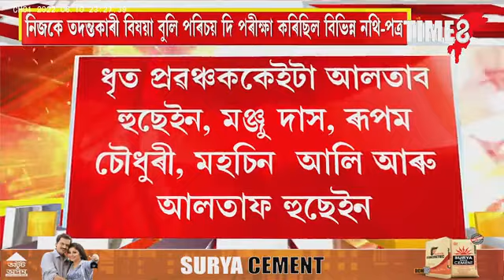সোণাৰিত ভুৱা তদন্তকাৰী বিষয়াক আটক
পৰিবহন বিষয়া কাৰ্যালয়ত নথি পৰীক্ষা কৰি থকাৰ সময়তে আটক কৰে আৰক্ষীয়ে